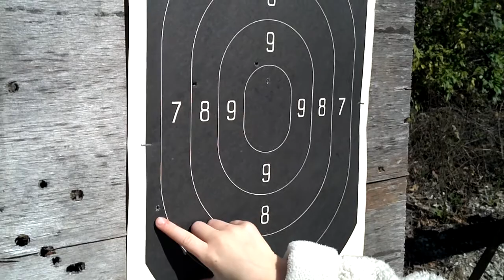Hannah shooting the Cricket